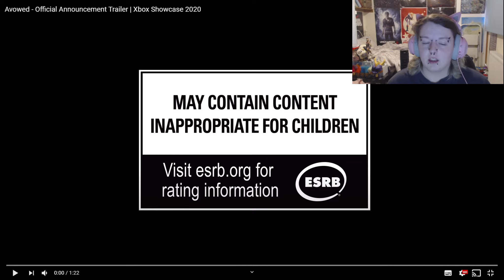FANTASY? RPG? OBSIDIAN?! | Avowed - Official Announcement Trailer | Reaction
As a lover of all things fantasy, particularly Lord of the Rings/Dragon Age/The Witcher, and Skyrim, I was so excited to see this trailer! Sci-fi and post-apocalyptic have dominated the gaming market for some time, so it's nice to see Fantasy making a return!